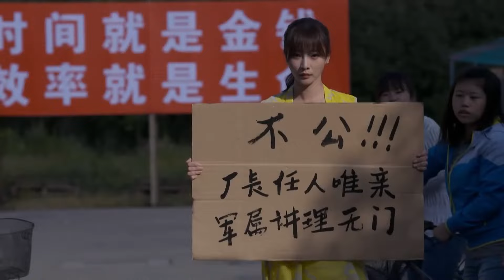杨紫最新电视剧【都市感情剧】承欢男女08|杨紫谈恋爱被闺蜜截胡，喝酒买醉意外上了富二代的床，从此过上逆袭版灰姑娘生活！杨紫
更多好看经典的中国电视剧：
主演：柳岩、毛林林、周一围等主演。
剧情简介：该剧讲述了知青牛淑荣和赵欣梅，两个来自不同家庭背景、有着不同性格的女人，因爱上同一个男人，展开了跨越时代的爱情争斗。